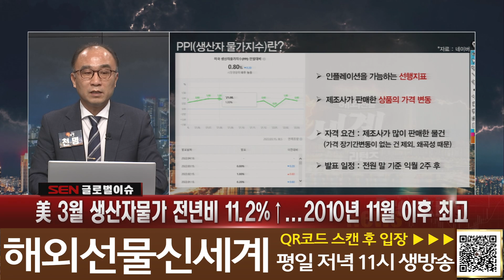인플레이션 주범 PPI